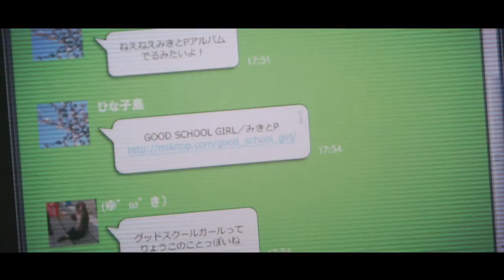【11月5日発売】GOOD SCHOOL GIRL／みきとP 2nd Album トレイラー （mikitoP 2nd Album CM ）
みきとP 2nd Album リリース決定！
本当になりたかった自分　本当は言えなかったこと。
『GOOD SCHOOL GIRL』
11月5日発売

music&words：みきとP mylist/19099704
jacket illustration : 456
mix&mastering：友達募集P

Trailer主演： 澤田汐音

【特典情報】
限定盤：CD＋DVDの2枚組
通常盤：ボーナストラック（みきーの）含む全11曲収録

【共通特典】
・「愛され“みきたまごピック」封入予定！
・店頭にてポスター(一部店舗除く)
※特典は数量限定

Amazon(限定盤)
Amazon(通常盤)